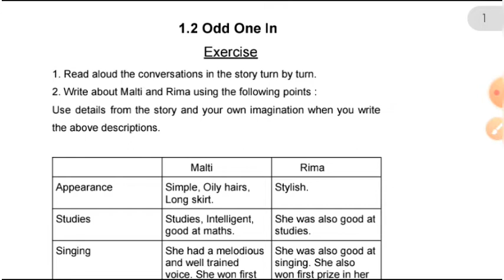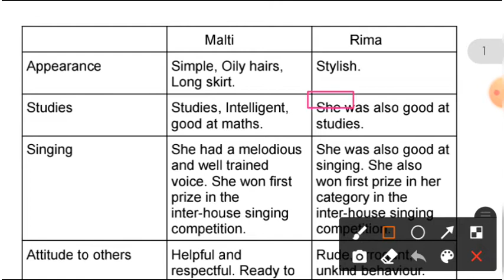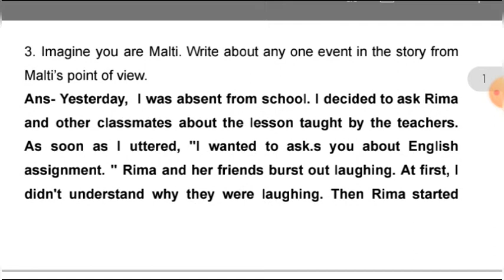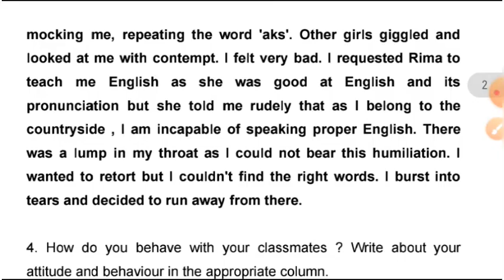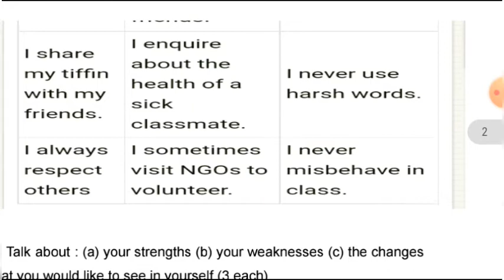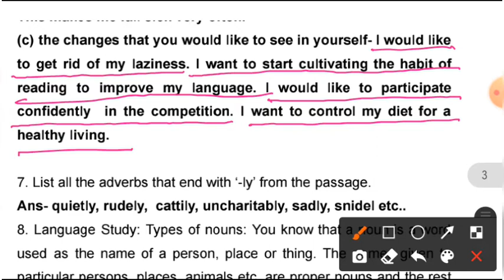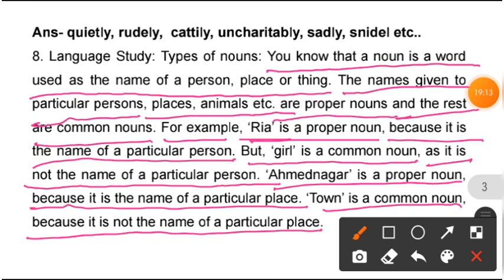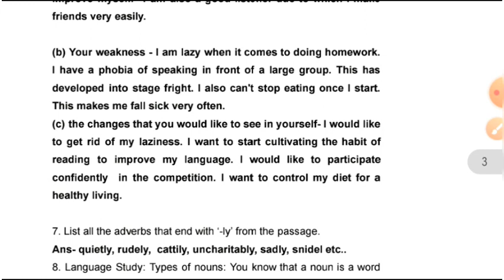1.2 Odd One In (Part-2) English Balbharati Std-7 Textbook Exercise In Hindi By-Vaibhav Sir